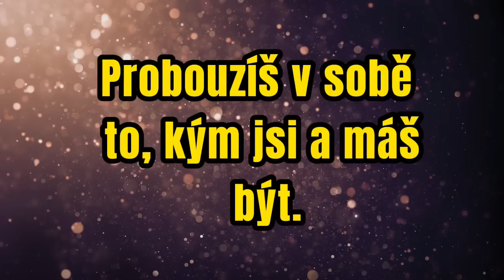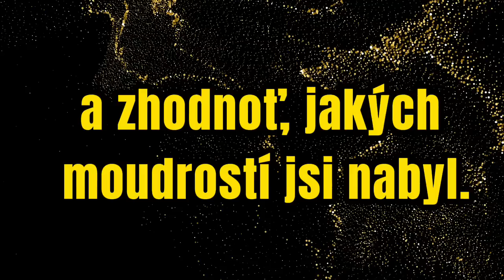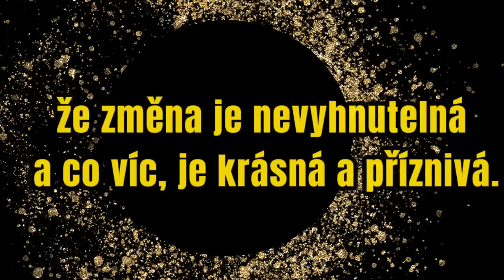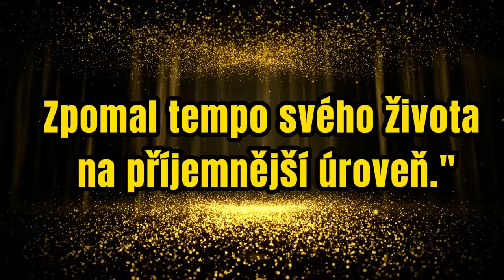POKUD POCHYBUJEŠ, ŽE SE TI PŘÁNÍ SPLNÍ 💗🍥🌸 PAK TOTO JE VZKAZ PRO TEBE ˗ˏˋ ꒰ 💌 ꒱ ˎˊ˗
Pochybuješ o tom, že se ti přání splní? Pak Ti andělé přináší tento vzkaz.

💵💷💰 pro ty, co chtějí podpořit mou tvorbu  💵💰:
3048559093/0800